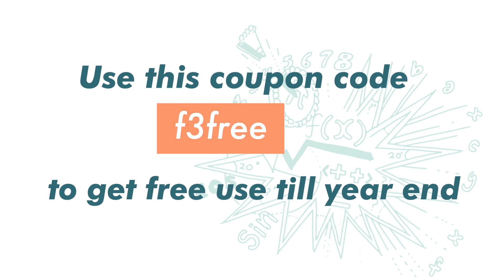2020 Year End GiveAway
To help PT3 students during CMCO.
Absolutely Free! Valid till Year-End
for Form 3 & Tingkatan 3 students
Whole Program with
Complete teaching videos + Quizzes + video solutions.

Step 1: Click "buy lesson".
Step 2: Select Form 3 or Tingkatan 3.
Step 4: Key in your email and set up your password.
Step 5: Click "place order".
That’s it! Go to "study room" to start your revision.